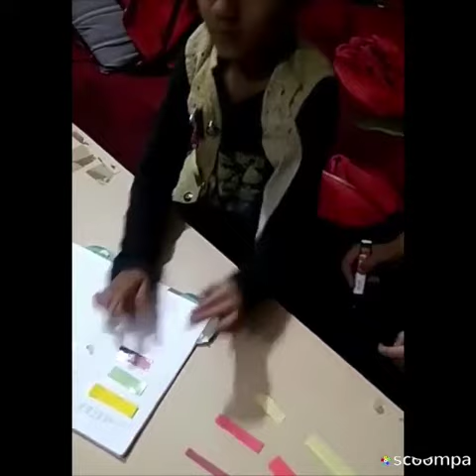Parents Views on Online Education During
Parents Views on Online Education - Saraswati CBSE School, Sanjeet Marg, Mandsaur